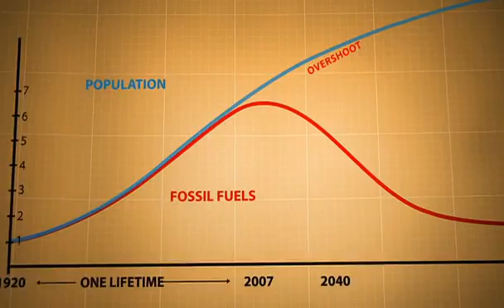Dr. Al Bartlett discussing peak oil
Dr. Al Bartlett discussing what the world will see in the near future in regards to peak oil and how our present industrial civilization is depending on an abundance of this fossil fuel...